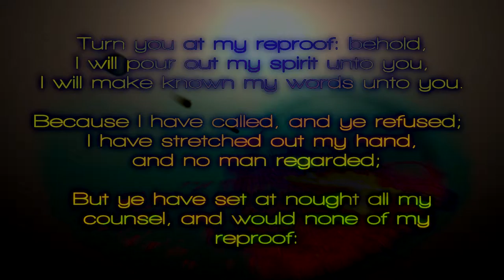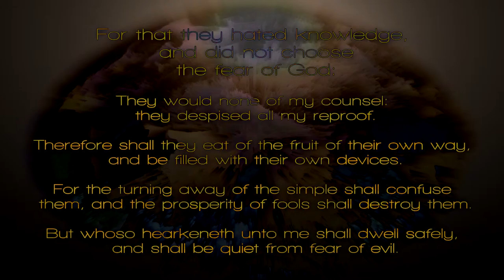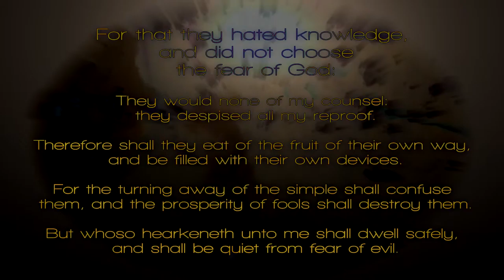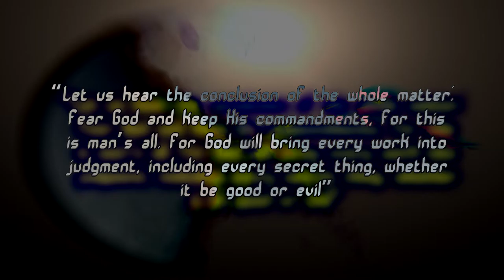Wisdom Calls Aloud